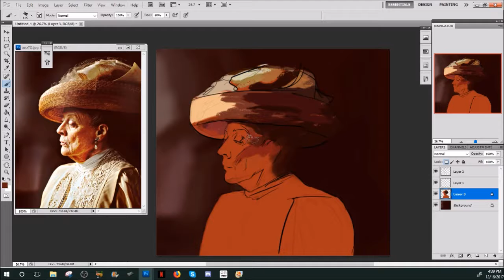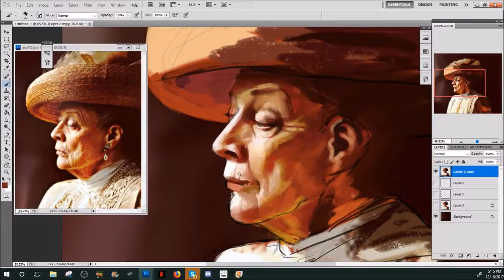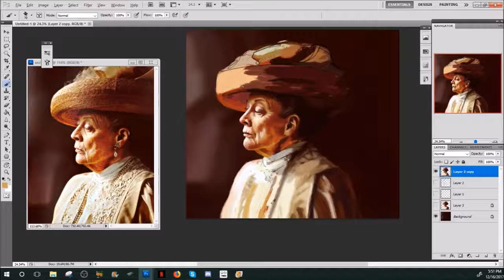Violet Crawley | Downton Abbey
Maggie Smith!!